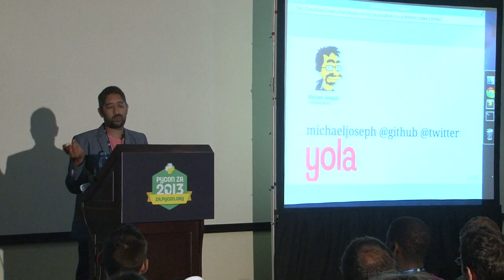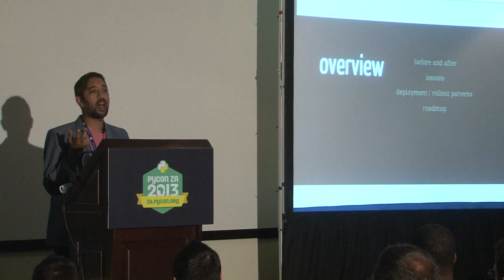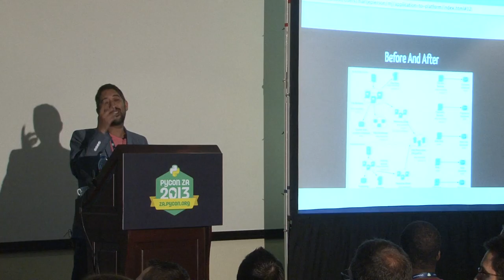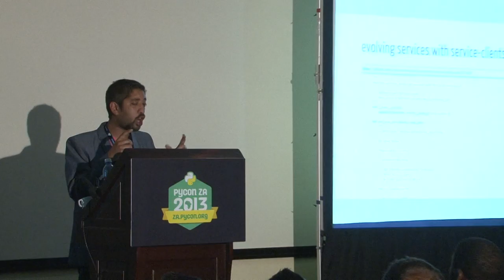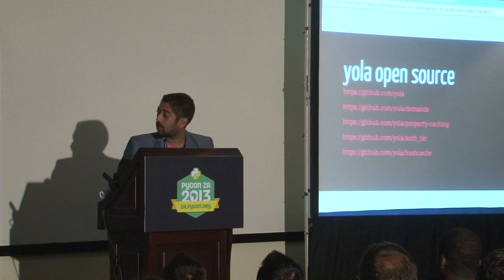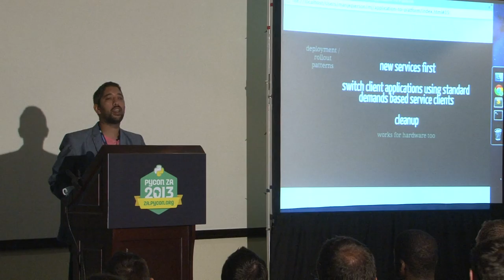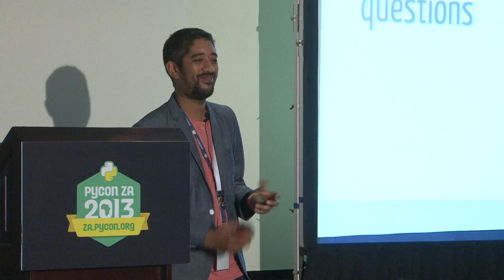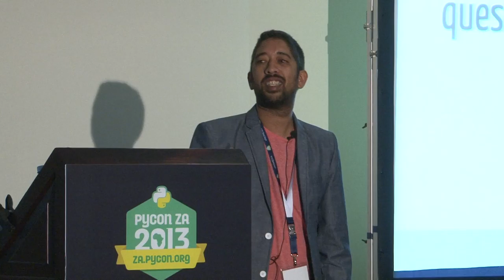PyConZA 2013: Application To Platform: how we used Python to scale Yola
Michael Joseph
Michael Joseph's talk at PyConZA 2013